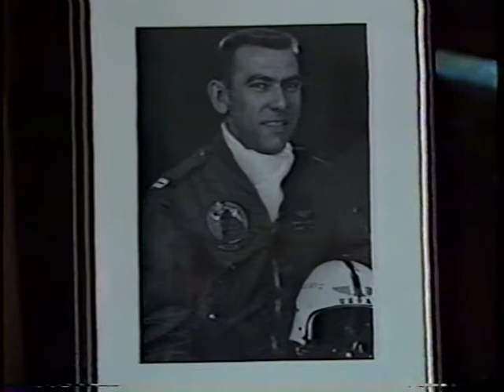Merrill Raymond Lewis (Col. USAF)-MIA Family KFMB-TV News, September 14&15 1989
KFMB TV story of POW-MIA family on MIA day. After 29 years MIA Col. Lewis returns home.